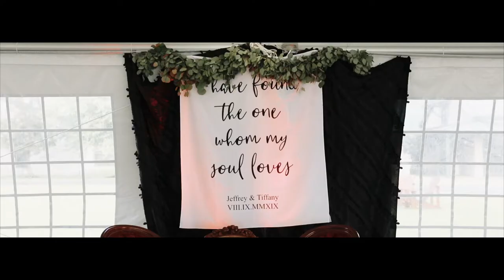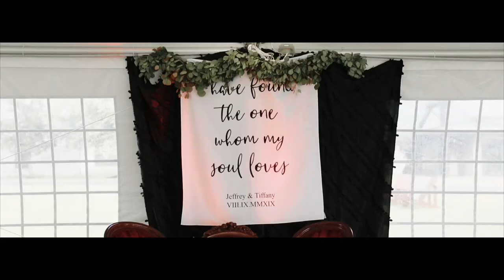Ceremony in the Rain - Wedding at Boldt Castel